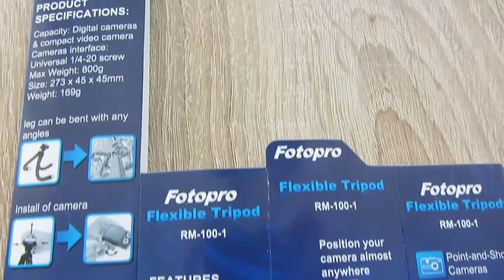[Test] Tripod / Kamerastativ RM-101 von FotoPro Erfahrung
FotoPro RM-101
Das Kamerastativ eignet sich gut für Mikrofone weil es Erschütterungen nicht auf das Mikrofon überträgt.